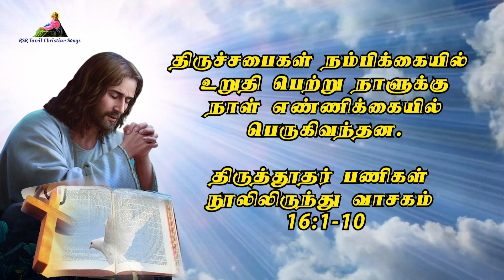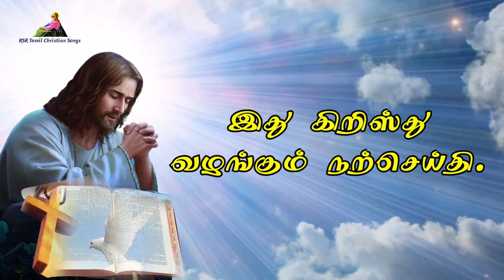இன்றைய வசனம் | Today Bible Verse in Tamil 13-05-23 | Today's Bible Gospel | நற்செய்தி வாசகம்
முதல் வாசகம் 00:00:00
பதிலுரைப் பாடல் 00:02:56
நற்செய்தி வாசகம் 00:04:24

பாஸ்கா காலம் 5வது வாரம் சனிக்கிழமை
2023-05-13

முதல் வாசகம்
திருச்சபைகள் நம்பிக்கையில் உறுதி
பெற்று நாளுக்கு நாள் எண்ணிக்கையில் பெருகிவந்தன.
திருத்தூதர் பணிகள் நூலிலிருந்து வாசகம் 16:1-10
அந்நாள்களில் பவுல் தெருபை, லிஸ்திரா ஆகிய
 நகர்களை வந்தடைந்தார். லிஸ்திராவில்
திமொத்தேயு என்னும் பெயருள்ள சீடர்
ஒருவர் இருந்தார். அவருடைய தாய்
ஆண்டவரிடம் நம்பிக்கை கொண்ட ஒரு
 யூதப் பெண். தந்தையோ கிரேக்கர்.
திமொத்தேயு லிஸ்திராவிலும், இக்கோனியாவிலும்
உள்ள சகோதரர் சகோதரிகளிடையே
நற்சான்று பெற்றவர். பவுல் அவரைத்
தம்முடன் கூட்டிச் செல்ல விரும்பினார்.
அவ்விடங்களிலுள்ள யூதரின் பொருட்டு
 அவருக்கு விருத்தசேதனம் செய்வித்தார்.
ஏனெனில் அனைவரும் அவருடைய தந்தை
கிரேக்கர் என்று அறிந்திருந்தனர். அவர்கள்
 நகர் நகராகச் சென்றபோது எருசலேமிலுள்ள
 மூப்பரும் திருத்தூதரும் செய்த தீர்மானங்களை
 அவர்களிடம் கொடுத்துக் கடைப் பிடிக்குமாறு
 கூறினார். இவ்வாறு திருச்சபைகள்
நம்பிக்கையில் உறுதி பெற்று நாளுக்கு
நாள் எண்ணிக்கையில் பெருகிவந்தன.
பின்பு ஆசியாவில் இறைவார்த்தையை
 அறிவிக்காதவாறு தூய ஆவியார் தடுக்கவே,
அவர்கள் பிரிகிய, கலாத்தியப் பகுதிகளைக்
 கடந்து சென்றனர். அவர்கள் மீசியா அருகே
வந்து பித்தினியாவுக்குச் செல்ல முயன்றபோது
 இயேசுவின் ஆவியார் அவர்களை அங்குப்
போகவிடவில்லை. எனவே அவர்கள் மீசியா
 வழியாகச் சென்று துரோவா நகரை அடைந்தனர்.
 பவுல் அங்கு இரவில் ஒரு காட்சி கண்டார்.
அதில் மாசிதோனியர் ஒருவர் வந்து நின்று,
 “நீர் மாசிதோனியாவுக்கு வந்து எங்களுக்கு
உதவி செய்யும்” என்று வேண்டினார்.
இக்காட்சியைப் பவுல் கண்டதும், நாங்கள்
மாசிதோனியருக்கு நற்செய்தி அறிவிக்க
வேண்டும் என்று கடவுள் தீர்மானித்துள்ளார்
 என எண்ணி, அங்குச் செல்ல வழி தேடினோம்.

பதிலுரைப் பாடல்
அனைத்துலகோரே! ஆண்டவரை ஆர்ப்பரித்து வாழ்த்துங்கள்!
திருப்பாடல் 100:1-2-3,5
1 அனைத்துலகோரே! ஆண்டவரை ஆர்ப்பரித்து
 வாழ்த்துங்கள்! 2 ஆண்டவரை மகிழ்ச்சியுடன்
 வழிபடுங்கள்! மகிழ்ச்சிநிறை பாடலுடன்
 அவர் திருமுன் வாருங்கள்!பல்லவி

3 ஆண்டவரே கடவுள் என்று உணருங்கள்!
 அவரே நம்மைப் படைத்தவர்! நாம் அவர்
 மக்கள், அவர் மேய்க்கும் ஆடுகள்!பல்லவி

5 ஏனெனில், ஆண்டவர் நல்லவர்;
 என்றும் உள்ளது அவர்தம் பேரன்பு;
தலைமுறைதோறும் அவர் நம்பத்தக்கவர்.

கொலோ 3:1
அல்லேலூயா, அல்லேலூயா! நீங்கள் கிறிஸ்துவோடு
 உயிர்பெற்று எழுந்தவர்களானால் மேலுலகு
சார்ந்தவற்றை நாடுங்கள். அங்குக் கிறிஸ்து
 கடவுளின் வலப்பக்கத்தில் அமர்ந்திருக்கிறார். அல்லேலூயா.

நற்செய்தி வாசகம்
யோவான் எழுதிய நற்செய்தியிலிருந்து வாசகம் 15:18-21
அக்காலத்தில் இயேசு தம் சீடரை நோக்கிக் கூறியது:
 “உலகு உங்களை வெறுக்கிறது என்றால்
அது உங்களை வெறுக்குமுன்னே என்னை
 வெறுத்தது என்பதைத் தெரிந்து கொள்ளுங்கள்.
நீங்கள் உலகைச் சார்ந்தவர்களாக இருந்திருந்தால்
 தனக்குச் சொந்தமானவர்கள் என்னும் முறையில்
 உலகு உங்களிடம் அன்பு செலுத்தியிருக்கும்.
 நான் உங்களை உலகிலிருந்து
 தேர்ந்தெடுத்துவிட்டேன். நீங்கள் உலகைச்
 சார்ந்தவர்கள் அல்ல. எனவே உலகு
உங்களை வெறுக்கிறது.பணியாளர் தலைவரைவிடப்
பெரியவர் அல்ல என்று நான் உங்களுக்குக்
கூறியதை நினைவில் வைத்துக்கொள்ளுங்கள்.
என்னை அவர்கள் துன்புறுத்தினார்கள் என்றால்
உங்களையும் துன்புறுத்துவார்கள். என்
வார்த்தையைக் கடைப்பிடித்திருந்தால்தானே
 உங்கள் வார்த்தையையும் கடைப்பிடிப்பார்கள்!
என் பெயரின் பொருட்டு உங்களை
இப்படியெல்லாம் நடத்துவார்கள்.
ஏனெனில் என்னை அனுப்பியவரை
அவர்கள் அறிந்துகொள்ளவில்லை.”